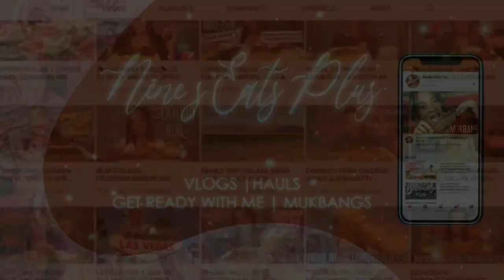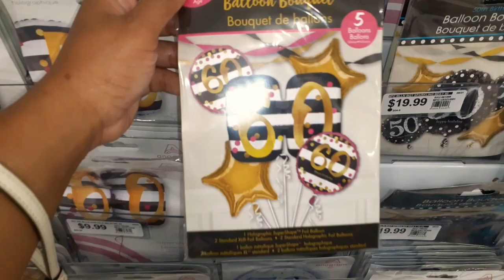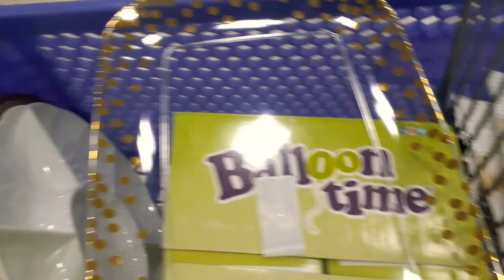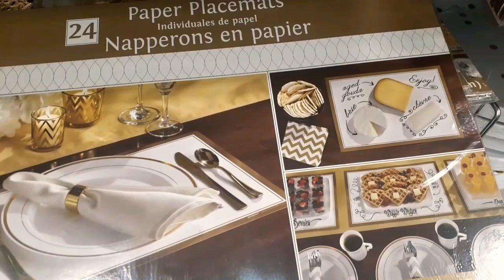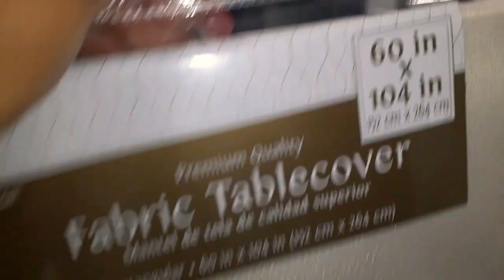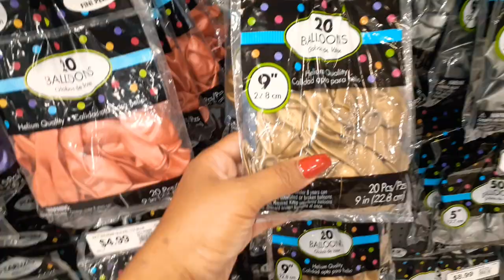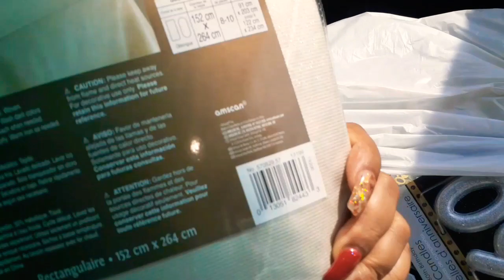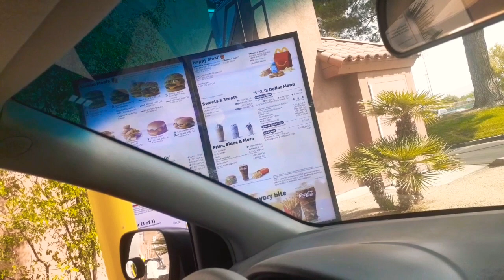SHOPPING FOR MY MOMS BIRTHDAY VLOG PART 1 & TRYING THE *NEW* TRAVIS SCOTT MEAL MUKBANG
NENE'S EATS PLUS

*NEW CHANNEL*
LYNN'S ROSE BEAUTY BOUTIQUE

*If you would like to send me some goodies here is my P.O.Box

*IF YOU WOULD LIKE TO DONATE TO NENE'S EATS NEXT MEAL 🍔🍟AND HAVE HER GIVE YOU A SHOUT OUT!!❤💋

$LynnsRBB